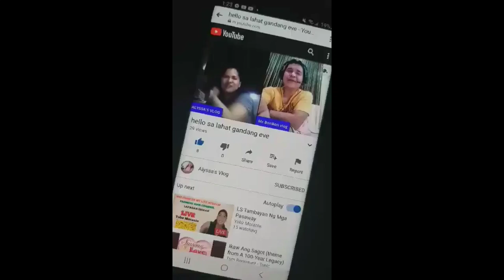Cardio Muscles Program